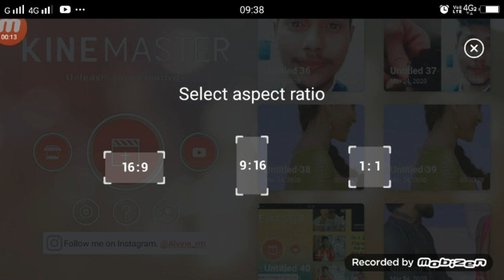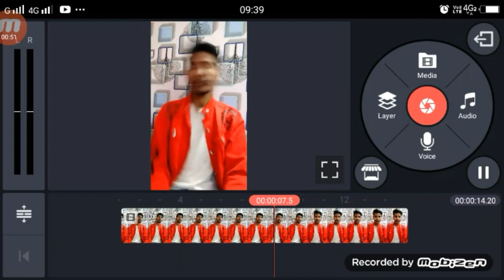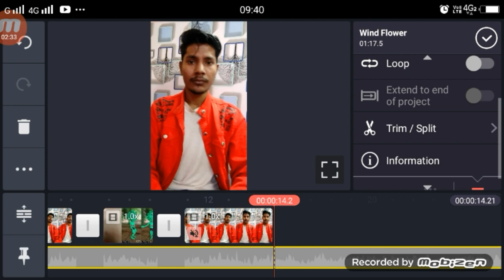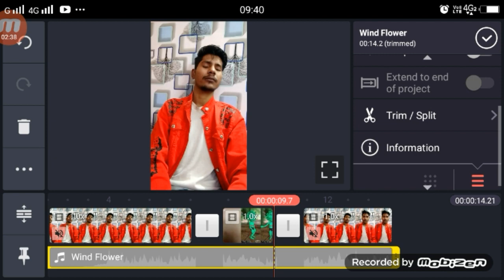TikTok Corona Virus Ediitng | TikTok New Trend | Itna Na Yaad Aaya Karo TikTok Technical Shailendra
►Hi

►your question
TikTok Corona Virus Ediitng,
TikTok Corona Virus Ediitng Video,
TikTok Corona Virus Ediitng Tutorial,
Itna Na Yaad Aaya Karo TikTok,
Itna Na Yaad Aaya Karo TikTok Video Kiase Bnaye,
TikTok Corona Virus Ediitng VFX,
TikTok Corona Virus Ediitng Funny Video,
TikTok Corona Virus Funny Video Ediitng,

1.  TikTok New Trend Video
2. TikTok New Trend Video
3 TikTok New Trending VFX Tutorial
4 TikTok Video Tutorial
5 TikTok Trending video Tutorial
6 TikTok New Trending VFX Tutorial
7 TikTik Tutorial
8 TikTok Editing Video

My Camera :-
My Mic :-
My Tripod :-. . .